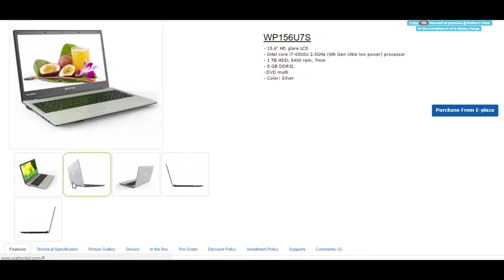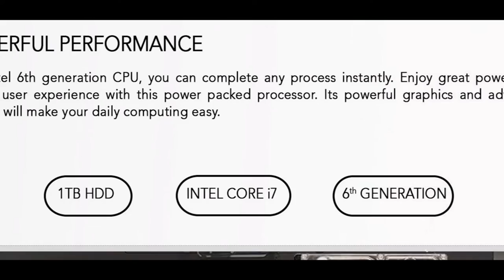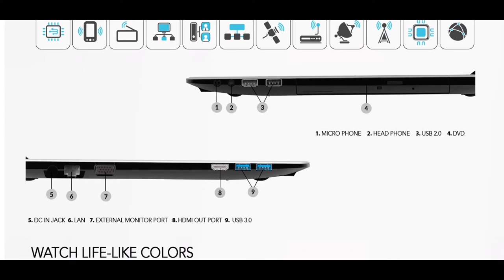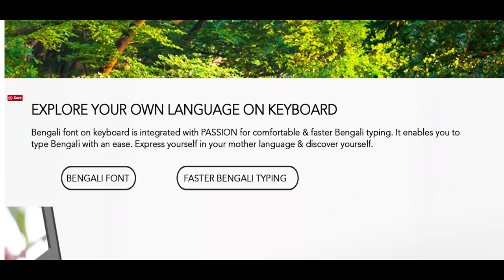Walton Passion - Intel core i7-6500U 2.5GHz (6th Gen Ultra low power) processor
Intel core i7-6500U 2.5GHz (6th Gen Ultra low power) processor